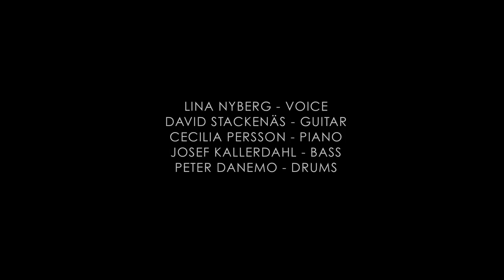THE SKIN (Lina Nyberg)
From the concert at Nefertiti Jazzclub April 25th 2014 with Lina Nyberg Band. Lina Nyberg vocals, David Stackenäs guitar, Cecilia Persson piano, Josef Kallerdahl bass and Peter Danemo drums.
Camera: Carl Ternstedt, Martin Crook, Damien Priest
Edit, post-production: Damien Priest